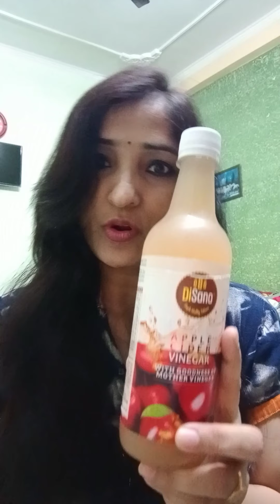: Disano Apple Cider Vinegar l Benefits of ACV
best apple cider vinegar in india for weight loss,
best apple cider vinegar for skin,
best way to use apple cider vinegar for hair,
how to use apple cider vinegar for hair dandruff